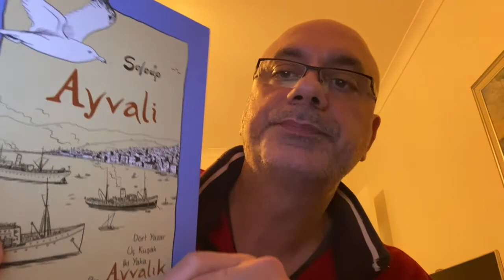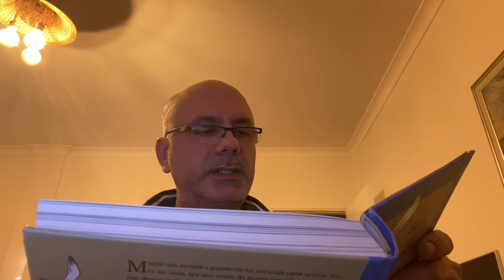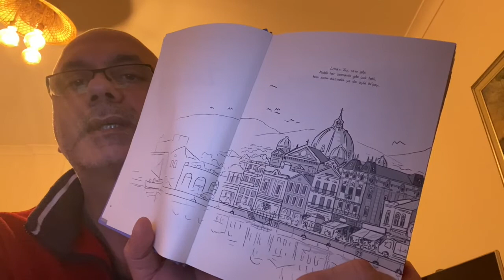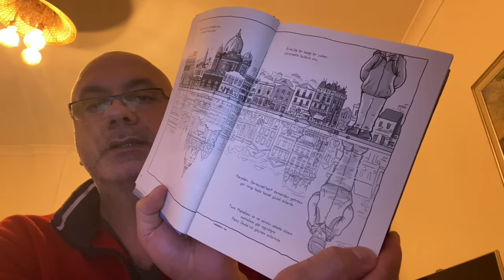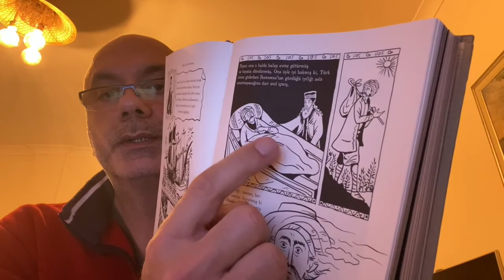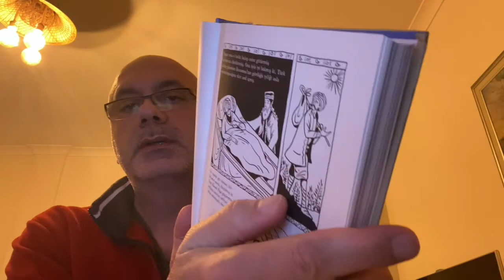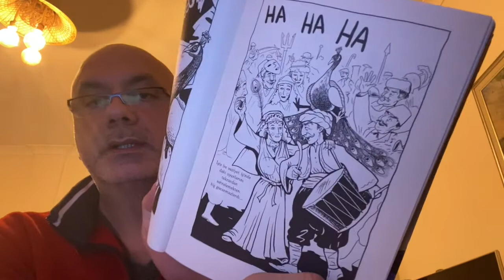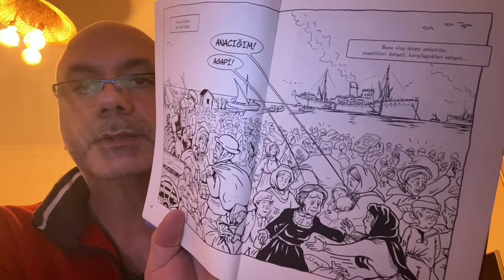"Ayvali" - Soloup, Fotoroman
Bir fotoroman var anlatacağım: Soloup'un "Ayvali"si
Ben okudum - seyrettim...
1.5 sayfalık önsözü de, zor gören gözlerle sizin için okumaya çalışıyorum 🇹🇷😍🇬🇷
Hala sabrediyor olursanız, önsöz bitiminde, kitaptaki çizimlerden özet var...